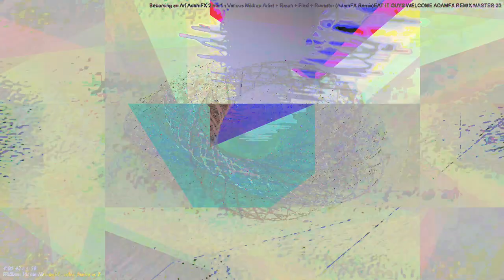[EPILEPSY WARNING] Movie 23 04 24 14h37m47s *Photosensitivity Warning*